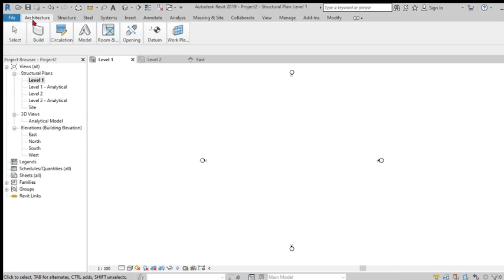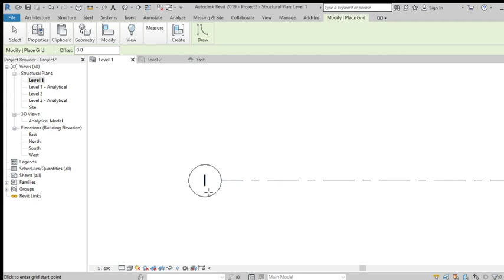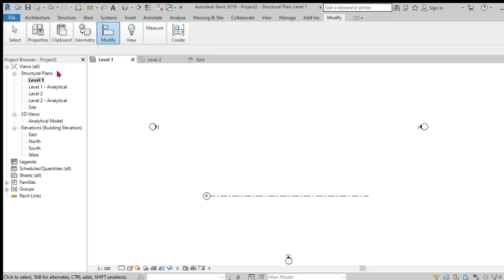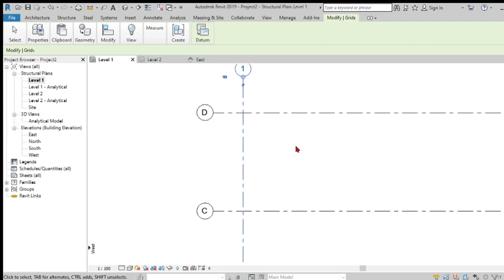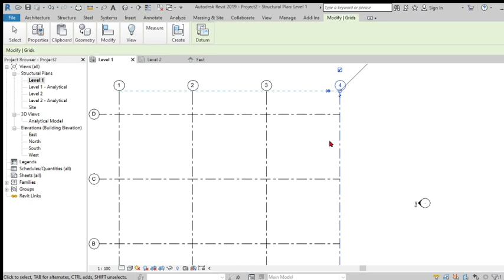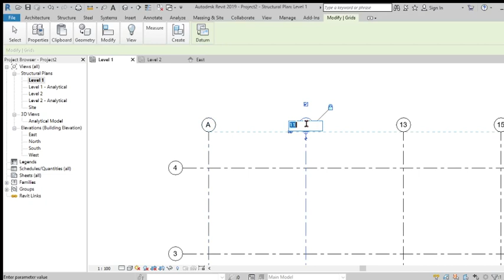Creating Grid Lines Using the Copy Tool